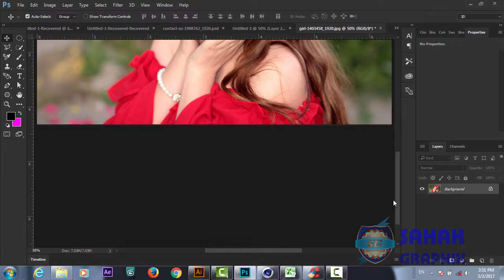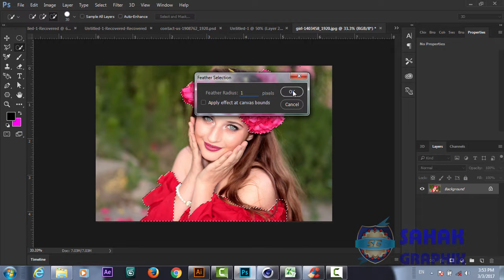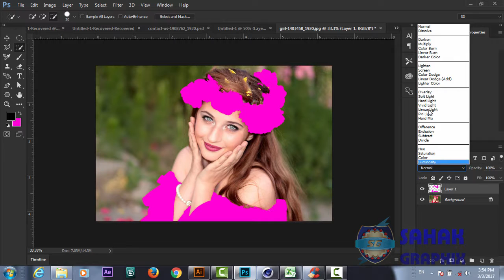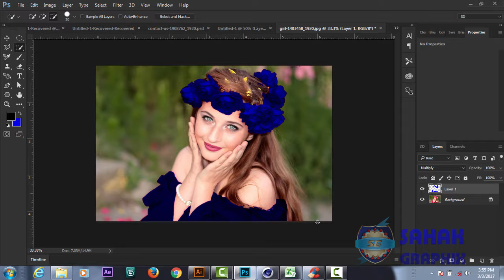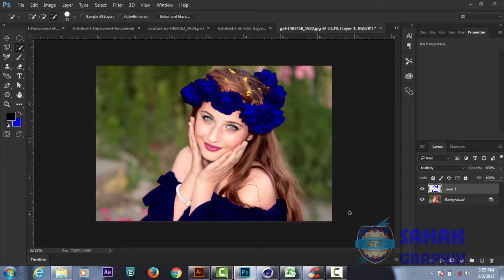Photoshop CC Basic Tutorial | Changing Cloth Color | In Hindi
Welcome to adobe photoshop cc tutorial series for beginners in Hindi and Urdu.
In this tutorial series we will learn how to start with very basic of photoshop cc from interface to some advanced tools.

Here Are Our Top Tutorials :
3d Logo Design In Photoshop | Hindi / Urdu Tutorial
3d Logo Design | In Illustrator Photoshop | Hindi Urdu Tutorial
3d Logo Design | Illustrator Photoshop Tutorial | In Hindi / Urdu